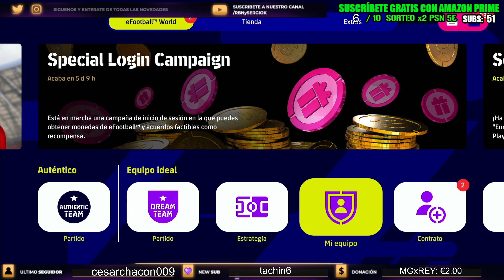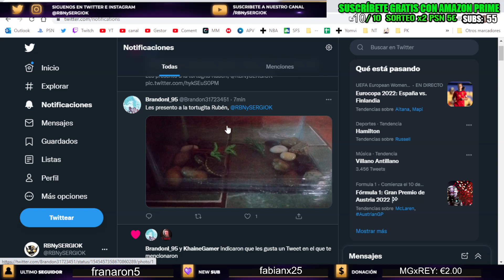¡SIRIKI DEMBELE CRACK! NEYMAR SSJ INSACIABLE... eFOOTBALL DREAM TEAM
►Canal de Discord comparte tus plantillas, jugadores, goles..

♦¡Series activas!♦